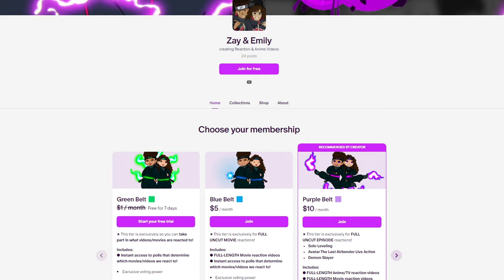ONE PIECE Episodes 15 & 16 REACTION *FIRST TIME WATCHING* | Couples Reaction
Zay and Emily react to ONE PIECE Episodes 15 & 16. This will be Zay & Emily's first time ever watching One Piece! It's a blind reaction for the both of them! We hope you enjoy our reaction and get ready for more reactions to come!

Intro: (0:00)
Episode 15: (0:22)
Episode 16: (10:20)
Outro: (21:05)